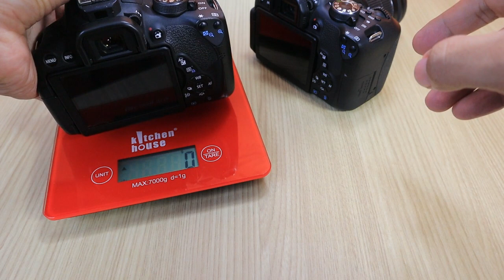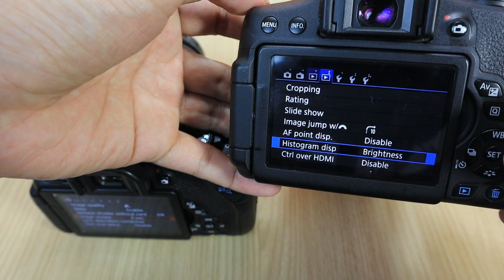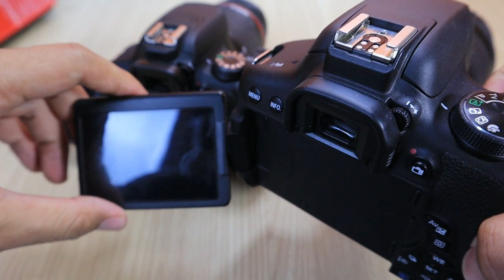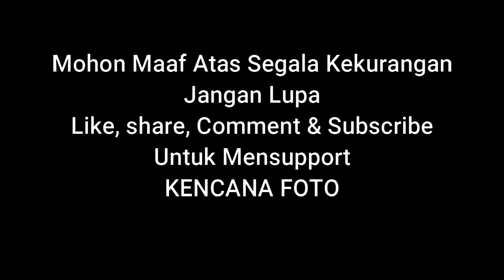Canon 700d vs canon 750d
spesifikasi singkat 750D
 24 MP APSC CMOS Sensor
 DIGIC 6 Processor
 19 Titik Focus
 Hybrid cmos AFIII
 ISO 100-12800 Up to 25600
5 Foto / detik
LCD Touchscreen Vari Angle
WiFi + NFC
Video Full HD 30p
spesifikasi singkat 700D
 18 MP APSC CMOS Sensor
DIGIC 5 Processor
 9 Titik Focus
 Hybrid cmos
 5 Foto / detik
canon 700d
canon 750d
eos 700d
eos 750d
kamera 700d
kamera 750d